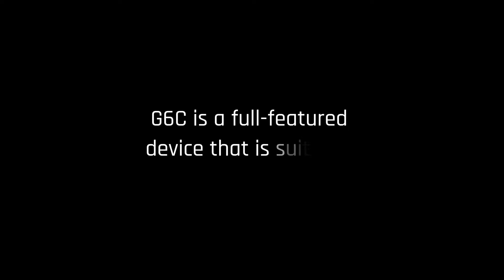Understanding Full-feature GPS Tracker G6C Feature and Application | Gosafe Tracker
Powerful G6S Trailer tracking device provides complete visibility, monitoring and management of drivers, vehicles.
All basic functions you can realize with Gosafe G6S, like real-time tracking for tracking your asset any time, geo-fencing for setting events in a specific zone and driving behavior detection.